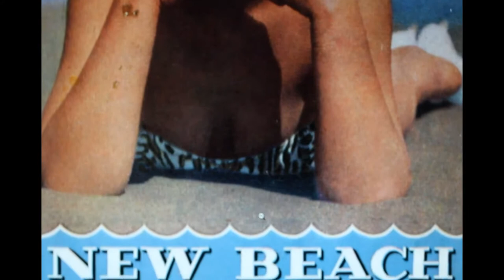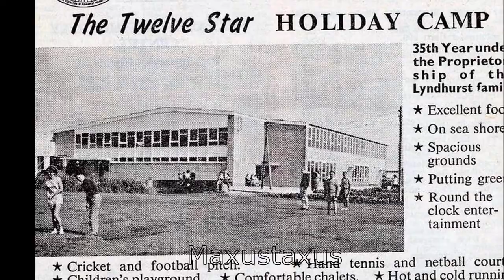New Beach Holiday Camp 1961 near Chichester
8mm standard cine film from about 1961, showing New Beach Holliday camp at Chichester near Portsmouth in 1961. This 90 acre camp first opened back in 1925 and was run by the Lyndhurst family for many years. It's still open today and known as Medmerry Park although all the chalets are now privately owned/leased. Please enjoy a little of how holidays were for people in the 1960s.